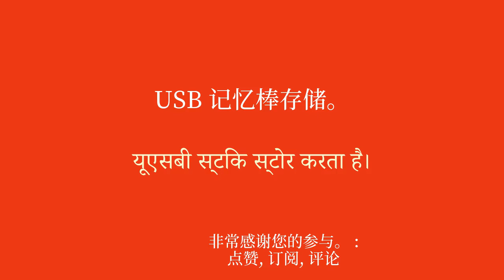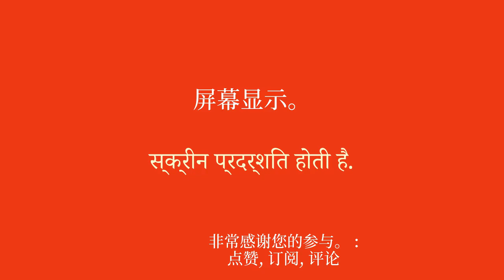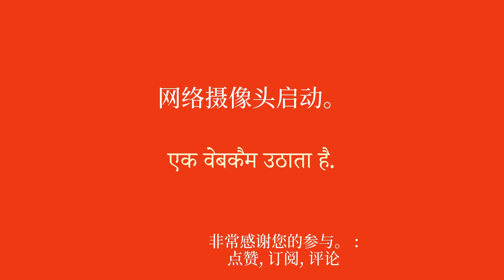快速轻松地学习印地语